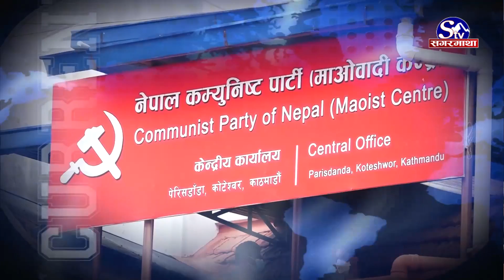देउवालाइ डडेल्धुरामै डर,माधवलाइ टोपहादुरको चुनौती !! Current News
देउवालाइ डडेल्धुरामै डर,माधवलाइ टोपहादुरको चुनौती